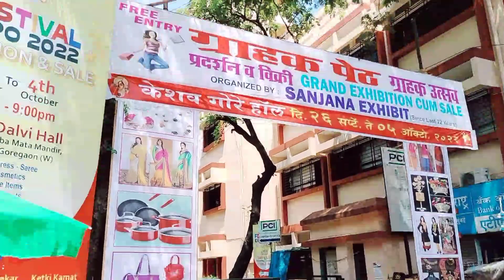Exhibition At Goregaon West on the Occasion of Navratri ...Do Visit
Address : Keshav Gore Hall , Ambamata mandir trust, near Goregaon Station, Goregaon (West)